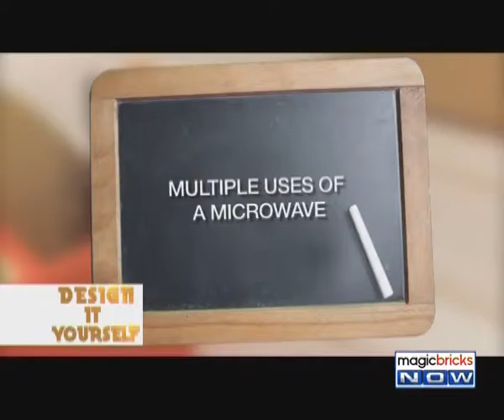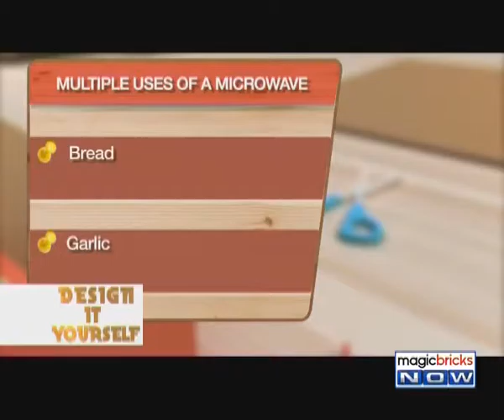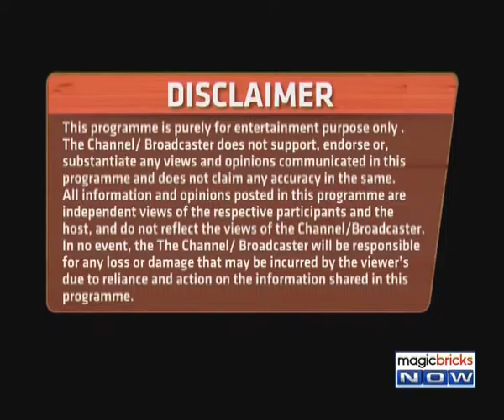Design It Yourself – Episode 9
Design is often characterized by its products rather than its processes. Design It Yourself helps to find the simplest, most time saving, most cost effective and yet the most creative design ideas for your homes. Recycle your junk or upcycle the unwanted, learn to make the best out of your waste. Magicbricks Now caught up with Akash Beri to learn the art of making time saving creative things. Tune in to the video to know more: